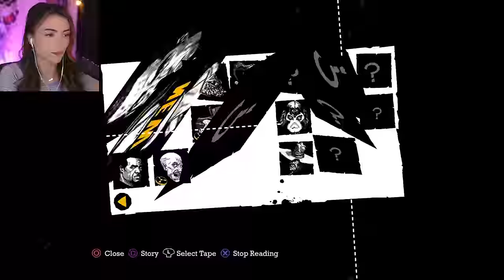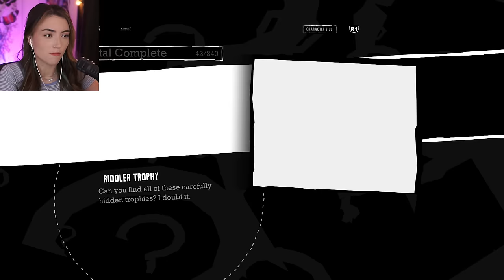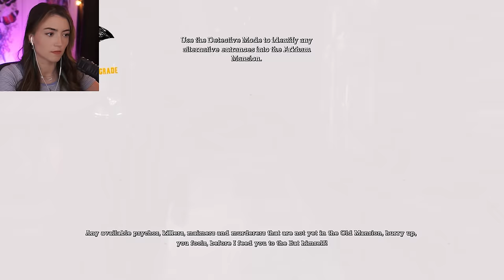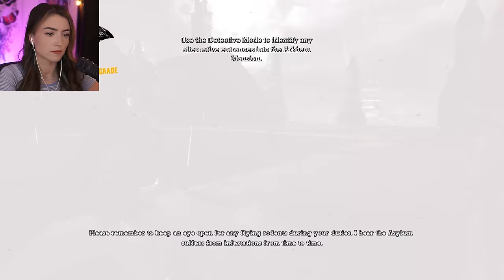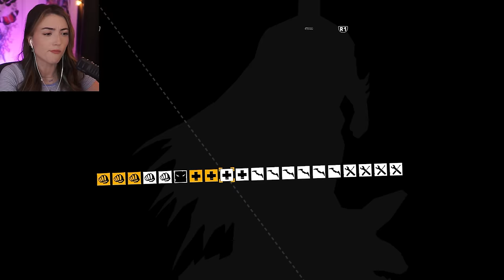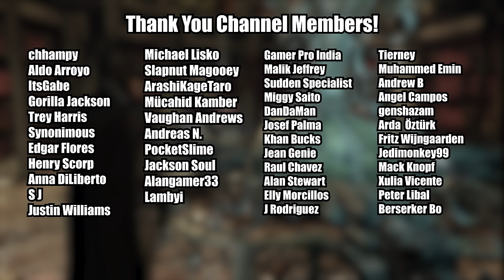Mansion Mayhem - Batman: Arkham Asylum - Part 3 (First Playthrough)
Welcome to my first time playing Batman: Arkham Asylum. Thanks for joining me! :)